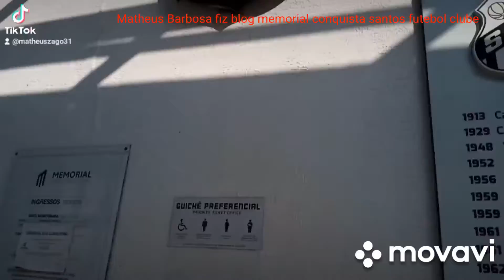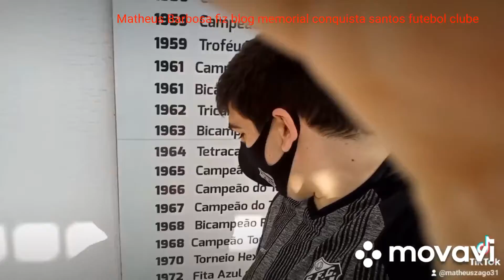Matheus Barbosa blog mB aniversário mãe Eduardo cunhado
Pedra Baiana Unidade Aparecida